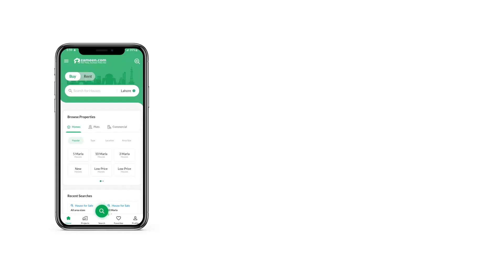5 MARLA HOUSE FOR SALE IN ADIALA ROAD RAWALPINDI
Rawalpindi offers real estate options in good locations surrounded by all kinds of facilities, so don't miss the opportunity. This House is on the top of buyer's demand so don't let this opportunity slip. You can make changes as per your liking in the 5 Marla bungalow up for sale. Ideally located on Snober City, this is a rare and golden real estate opportunity. Property like this doesn't pop up too often. So, it's best to buy it while you still can. The ideal place for family living made available at only Rs.